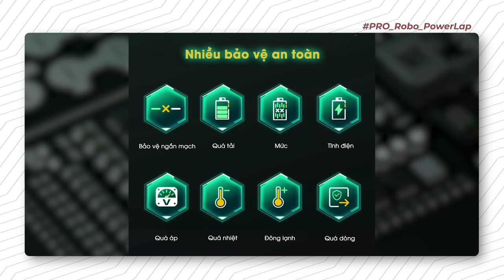Review Xong Tặng FREE Cho Các Bạn! - Pin Pisen PRO Robo PowerLap 100W Transparent "Siêu Trâu"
☘ Comment / Bình luận điều bất kì về video "Review Xong Tặng FREE Cho Các Bạn! - Pin Pisen PRO Robo PowerLap 100W Transparent" mà bạn cảm thấy có ích nhất tại
Thời gian diễn ra chương trình từ 29/09 - 14/10/2022.
⚠️ Phần quà sẽ được quay số ngẫu nhiên dựa theo danh sách các bạn đã Comment / Bình luận tại Video này ( Phần quay số trúng giải sẽ được livestream vào buổi Livestream hàng tuần thứ 6 ngày 14/10/2022 )
⚠️ Giải thưởng:
 Pin Pisen PRO Robo PowerLap 100W Transparent dành cho bạn may mắn đầu tiên
⚠️ Các Tài khoản Youtube được tạo ra với mục đích săn GA, Clone không có tương tác sẽ bị loại. Quyết định cuối cùng sẽ đến từ phía HACOM
⚠️ Kết quả sẽ được thông báo công khai trên group và fanpage của HACOM